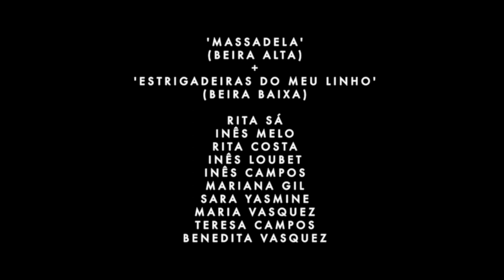WOMEX by MOON | Sopa de Pedra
Watch Sopa de Pedra (Portugal) in an exclusive outdoor performance during WOMEX 21 captured and directed by Vincent Moon as part of a special partnership for WOMEX 21.

Sopa de Pedra was part of the WOMEX 21 Opening line-up and stands out for their complex, challenging and intertwined vocal arrangements, stripped to its essence.

WOMEX by MOON is a collection of 10 short films made by Vincent Moon during the 27th edition of the WOMEX, in Porto, Portugal, between the 27th and 31st of October 2021.

All films are available on WOMEX YouTube, Facebook and Instagram channels